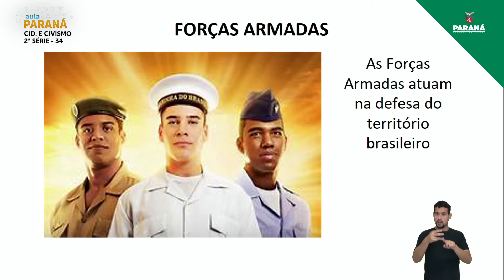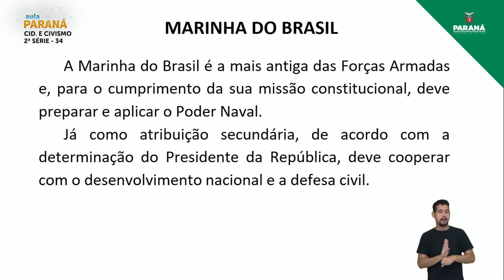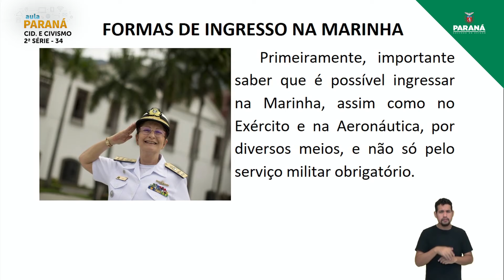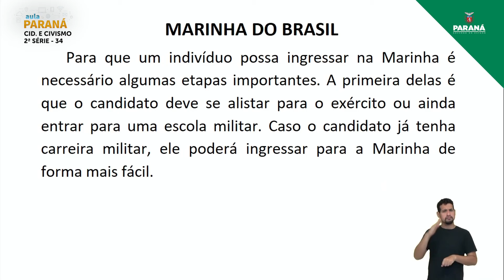2021 | Resumo da Aula | 2ª Série | Cidadania e Civismo | Aula 34 - Organização e Hierarquia Militar